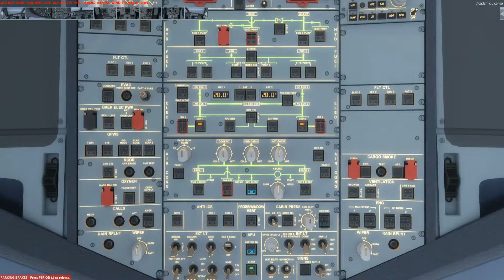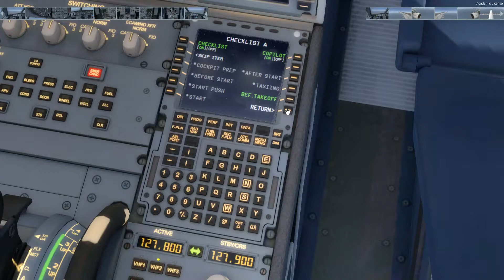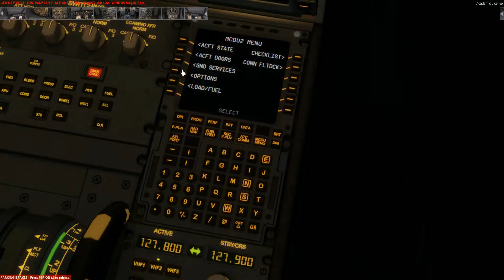[prepard3d v3.4 kdfw to ktpa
short flt from kdfw to ktpa in florida